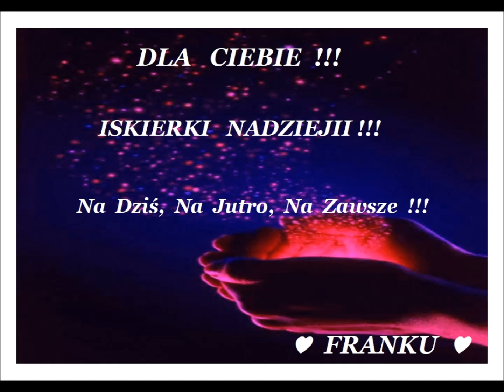♫ ♥ ♪ ♥ ♫ Zosiu Kąty ♥ Dla Twojego Wnusia Franka ♫ ♥ ♪ ♥ ♫